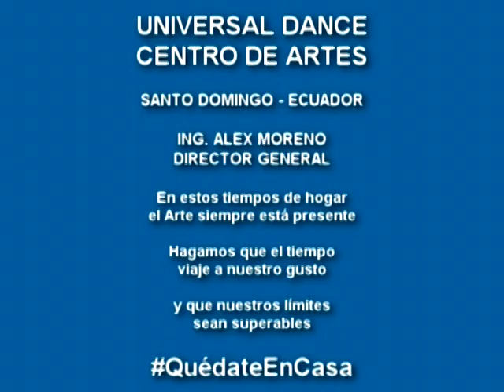Universal Dance Centro de Artes - Casas 2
300420
Angelesquar
Nuestro entorno resplandece gracias al amor universal, muchas gracias mis queridos artistas !!!